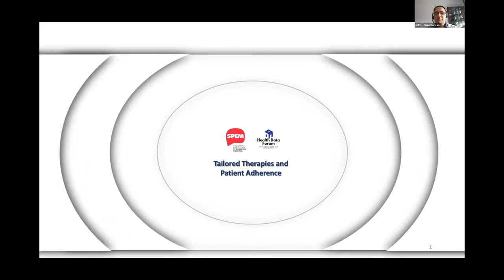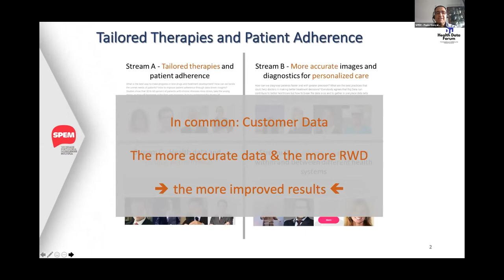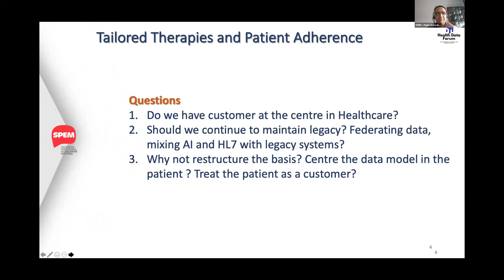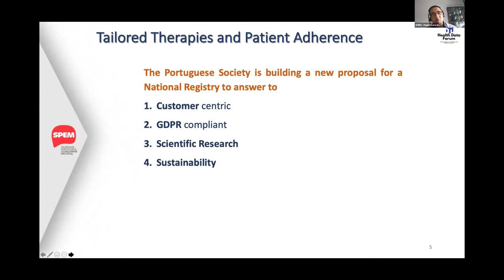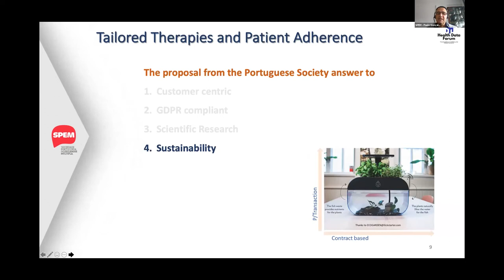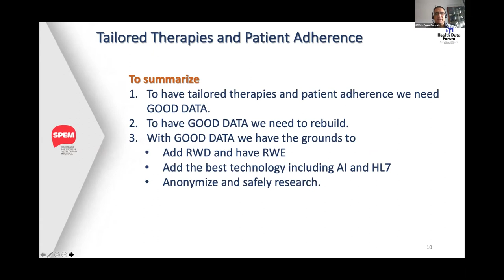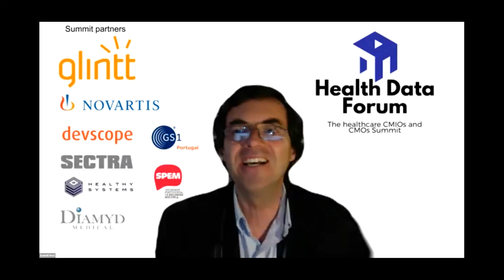Stream A - Tailored therapies and patient adherence: Paulo Gonçalves & Conclusions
Stream A - Tailored therapies and patient adherence
What is the best way to make progress in new drugs and treatment development? How can we tackle the unmet needs of patients? How to improve patient adherence through data-driven insights? Studies show that 50 to 60 percent of patients with chronic illnesses miss doses, take the wrong doses, or drop off treatment in the first year. However, to truly understand the drivers of nonadherence, it is important to take a multidimensional view (more here). How can Data management and integration help?